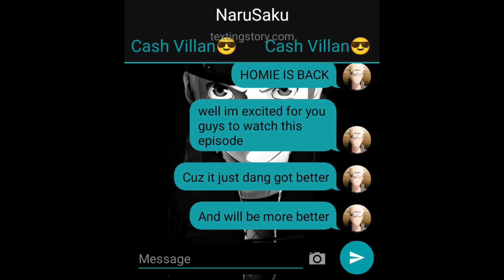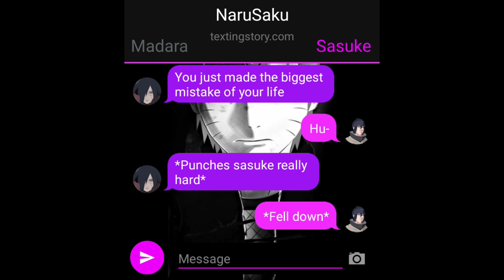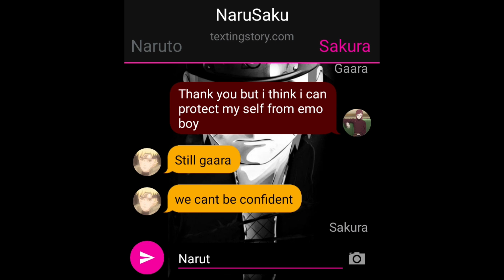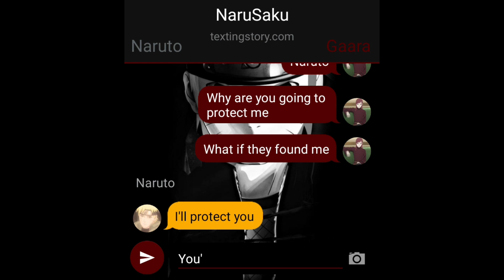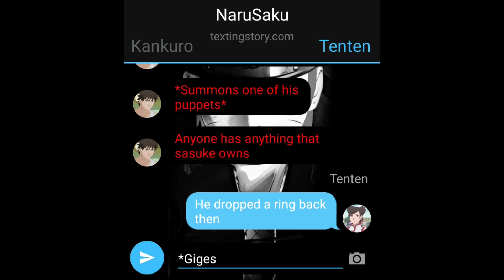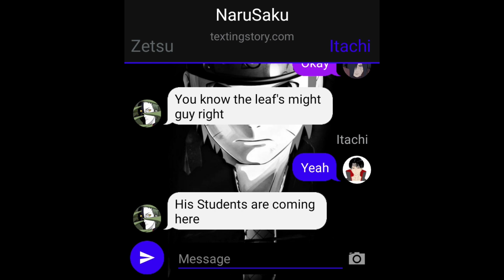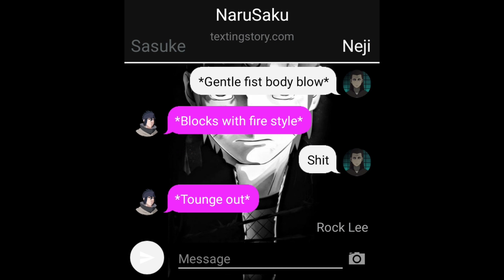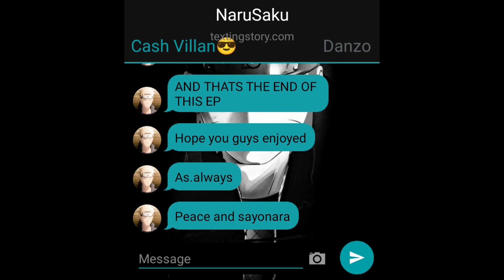NaruSaku I Episode 17 I Jinchuriki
Hope yall enjoy
Peace And Sayonara